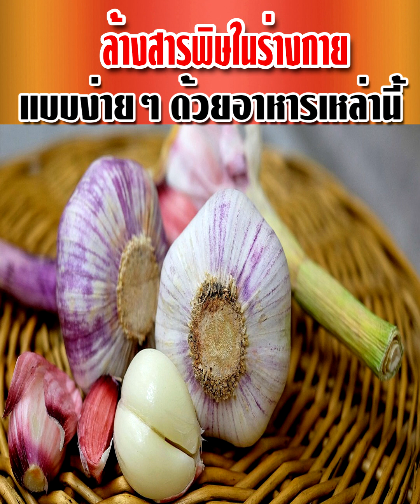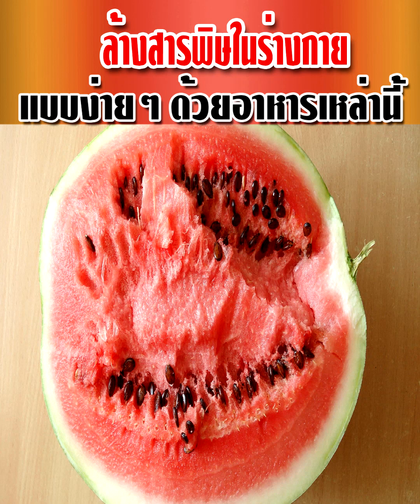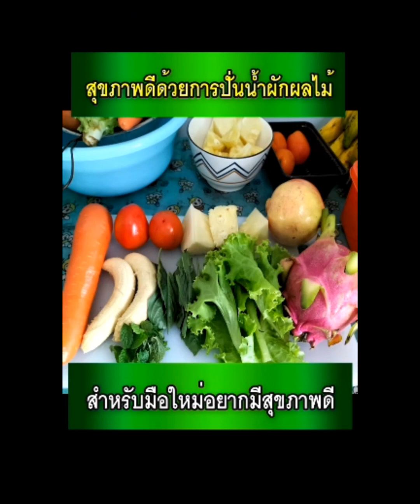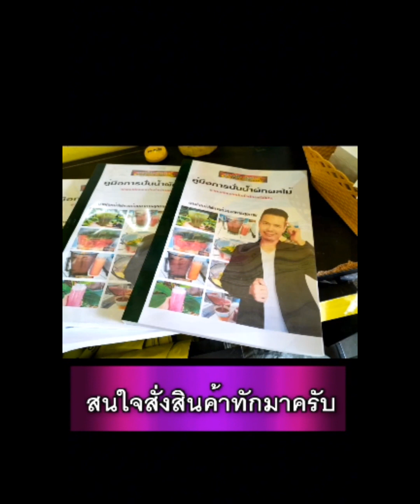ล้างสารพิษในร่างกายแบบง่ายๆ ด้วยอาหารเหล่านี้